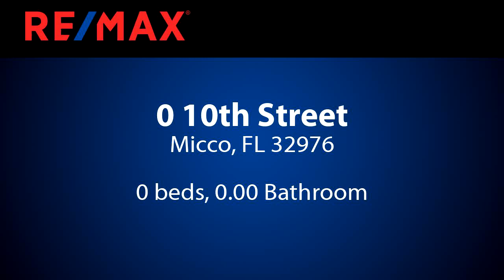Homes for sale - 0 10th Street, Micco, FL 32976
.42 of an acre.  Located on the west end of 10th street Micco.  Oversized irregular shaped lot.  Will make for a great private home site.  Located on a paved Cul De sac street.  Adjacent lot is also available.

Bedrooms: 0
Bathrooms: 0.00
Square Feet: 0
Price: $75,000

07/01/2024 12:16:02 pm

Last modified: